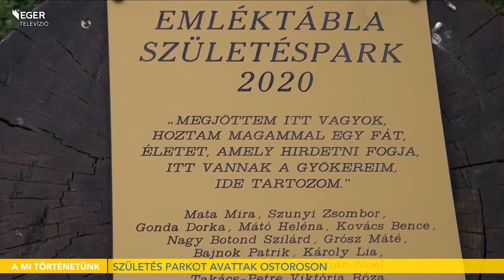Születés Parkot avattak Ostoroson - 2021.09.28.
Születés Parkot avattak szeptember 24-én Ostoroson. 2020-ban 30, a településhez kötődő gyermek látott napovilágot; az ünnepségen a családjaikat köszöntötték. Többek között erről beszélgetünk a folytatásban, vendégünkkel: Böjt László polgármesterrel.